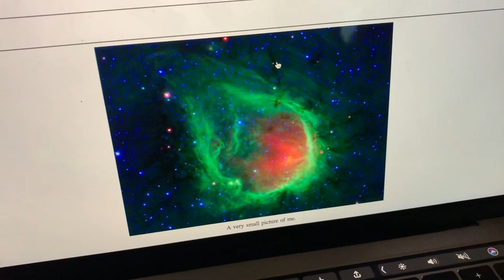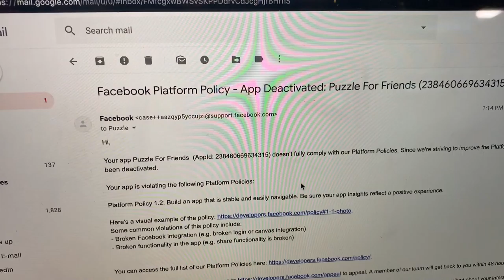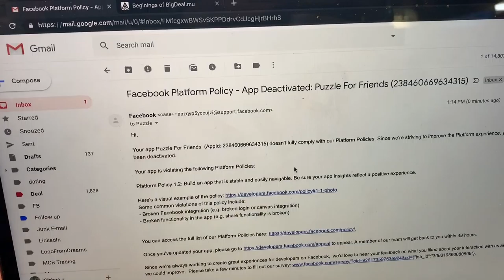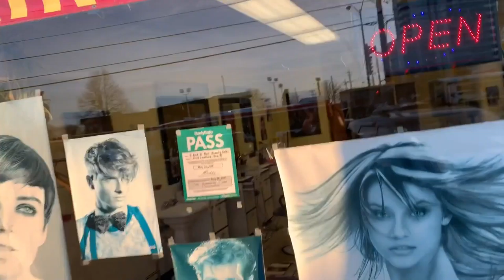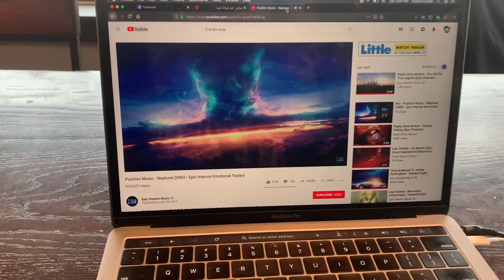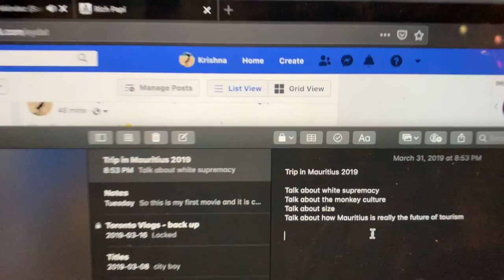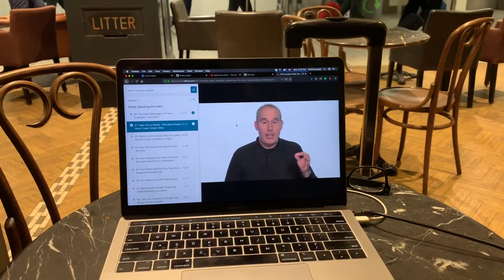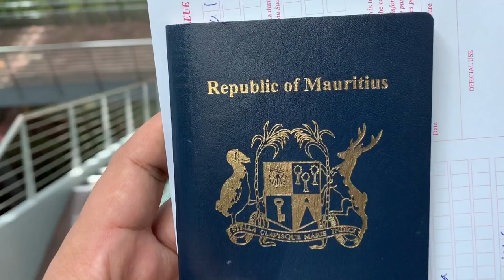Secret house of Mauritius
I planned my Mauritius trip and it turned out that I am going to do a lot of productive marketing for my island. I will take you all over the island and will show you the life of a good successful business man who became a blogger.

“Someone is always secretly working hard” - Krishna Eydat